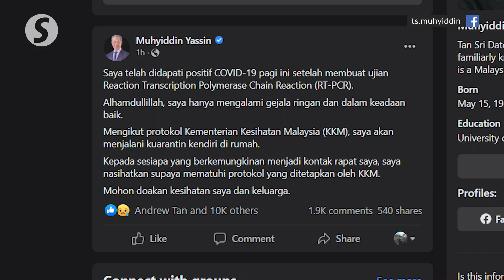Covid-19: Muhyiddin tests positive, symptoms mild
Former premier and Perikatan Nasional chairman Tan Sri Muhyiddin Yassin has tested positive for Covid-19.

Muhyiddin said this was detected in an RT-PCR test he took on Wednesday (Feb 9) morning and he added that he is only experiencing mild symptoms.